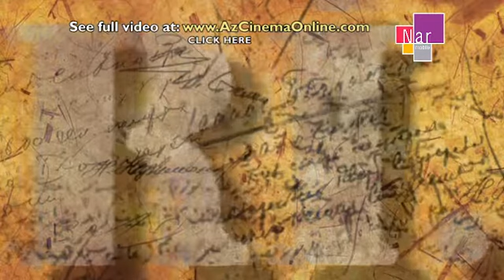Mart hadisələri və ya Qara oyunlar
Filmdə sənədli faktlara, eləcə də tarixi hadisələrə münasibət bildirən Azərbaycan, Rusiya və Türkiyə tarixçilərinin çıxışlarına istinad edir və o illərin hadisələrini, bu hadisələrin iştirakçılarını, tarixi şəxsiyyətlərini bədii şəkildə canlandırmaq yolu ilə 1918-ci ilin 31 martından başlayaraq daşnak erməni orduları tərəfindən on minlərlə sadə, əliyalın azərbaycanlıların başına gətirilən müsibətlərdən, son nəticədə soyqırımdan geniş şəkildə söhbət açılır.